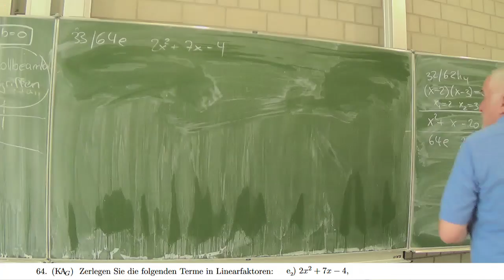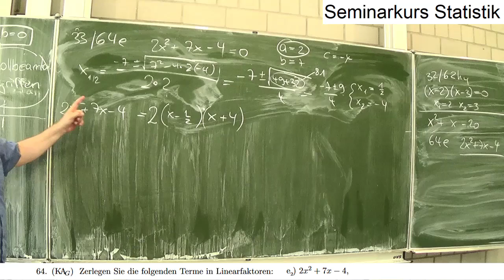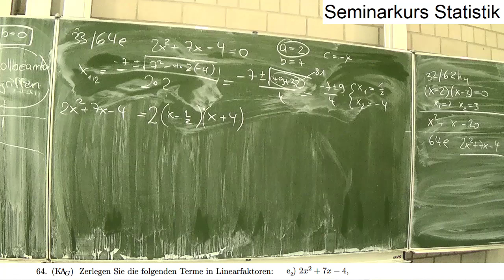Die Linearfaktorzerlegung von 2x²+7x-4 | Mathematik vom Mathe Schmid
Aufgabe 032/064e aus Hurra Mathe (Version 7.4)